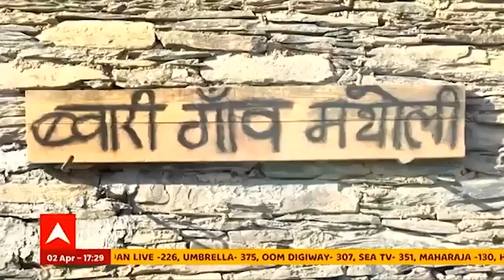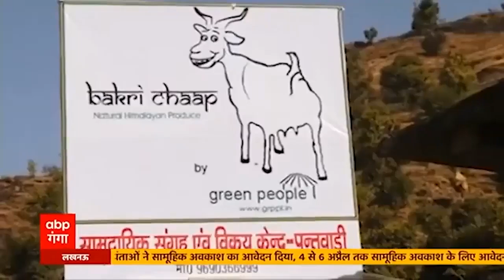The Women’s Village: ख़ुशियों का Mt Everest उत्तराखण्ड के इस गाँव में । Kya Baat Hai